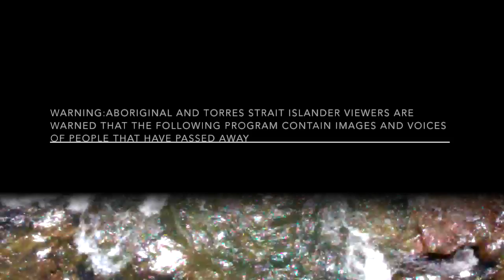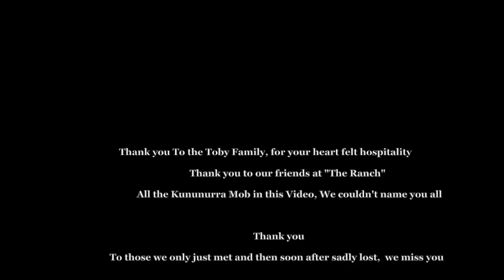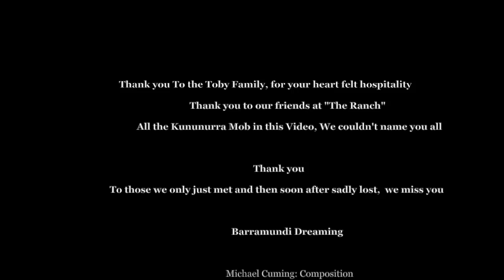Aboriginal Australia- Barramundi Dreaming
Barramund Dreaming was written after visiting the Far North West Kimberly region of Australia, its a video about loss as well as the beauty of the Indigenous people and the land they call their ancestral home. Thank you to the Toby Family and all the People in this video, we couldn't possibly name you all, thank you to our friends at the ranch and thank you to those whom sadly passed away after we just met. Composer Michael Cumin, Instrumentation: Michael Cuming,Didgeridoo,Guitar,Percussion,Bass.Silvana van Dijk on Concertina.Uncle on Vocals and guitar( end of video)